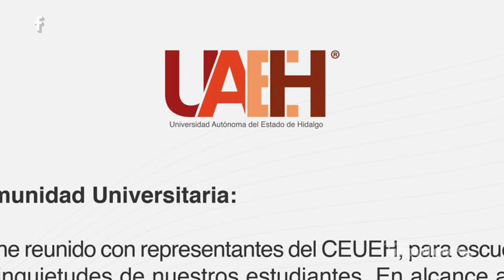Breves UAEH amplía plazo para pagar inscripción + Ssa llama a cuidar a adultos mayores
Breves del viernes 10 de julio de 2020